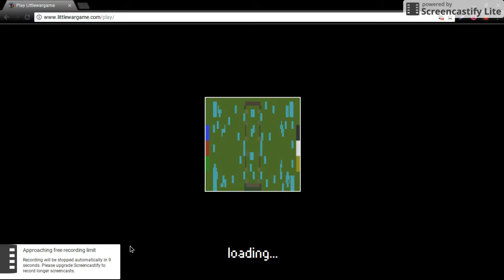LWG FACTIONS BEHIND THE MOD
this is the project i am working on! Been about a year i just started to finish it its going to have some huge updates! This new map and the miners function are just the beginning find this mod on LWG (littlewargame) its called FACTIONS enjoy!

Sub!